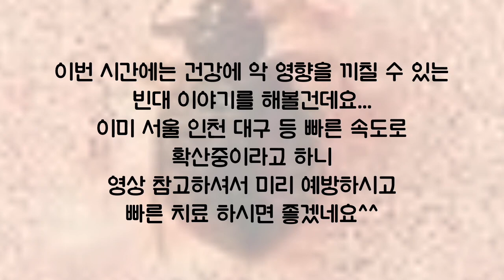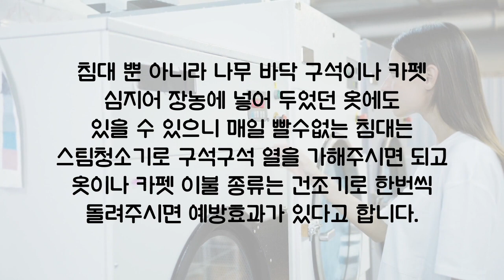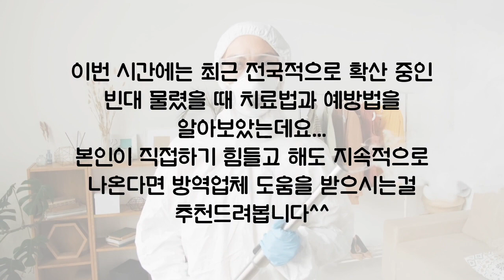빈대물린자국 / 빈대퇴치제 / 예방법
안녕하세요^^
이번 시간에는 전국적으로 빠르게 확산중인 빈대에 대해서
알아보았는데요...
빈대 물렸을 때 자국과 치료법, 예방법 등 영상 참고하셔서
도움이 되었으면 좋겠네요^^